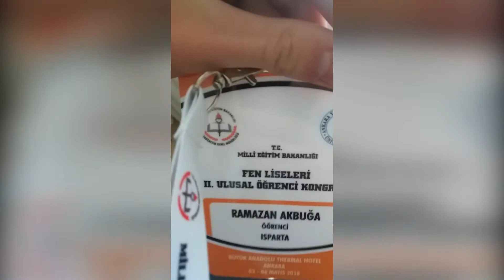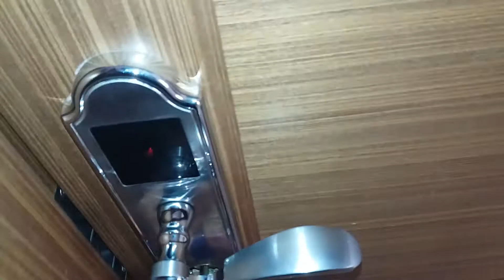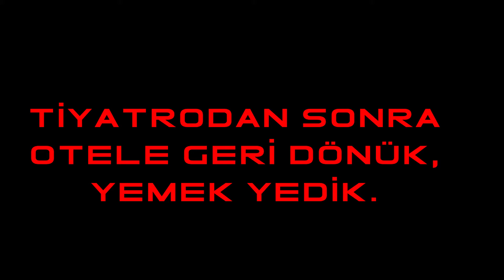Vlog 2 Ankara İkinci Öğrenci Kongresi (İkinci gün)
Fen Liseleri arasındaki iletişim ve etkileşimi artırmak, gözlem, keşif, sorgulama, problem çözme ve model oluşturma becerilerini geliştirmek, bilimsel yöntem basamaklarını kullanarak araştırma ve proje faaliyetlerini yürütmelerini sağlamak amacıyla Genel Müdürlüğümüze bağlı fen liseleri arasında “Fen Liseleri II. Ulusal Öğrenci Kongresi” Ankara Pursaklar Fen Lisesi koordinatörlüğünde 03-04 Mayıs 2018 tarihlerinde Ankara´da gerçekleştirilecektir.

“Teknolojiye Millî Bakış ve Üretimde Yerlilik” konusunda düzenlenecek kongrenin alt başlıkları ise “Bilişim Teknolojileri”, “Akıllı Sistemler”, “Enerji Teknolojileri”, “Savunma ve Havacılık Teknolojileri” olarak belirlenmiştir.